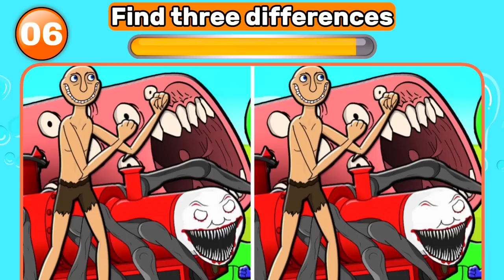GUESS THE MONSTER'S VOICE (GARTEN OF BANBAN 4 ALL JUMPSCARES) | Kittysaurus, Jester, Queen Bouncelia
How many Monsters of Garten of Ban Ban chapter 4?

Monsters included in the video:
Kittysaurus, Jester, Queen Bouncelia, Jester friends, Crazy Bird, Chamataki & Tamataki, Sheriff Toadster, Charles, Jumbo Josh, Nabnab, Zolphius, Stinger Flynn